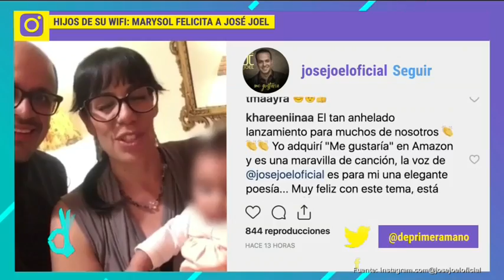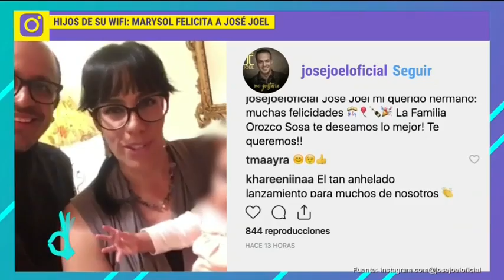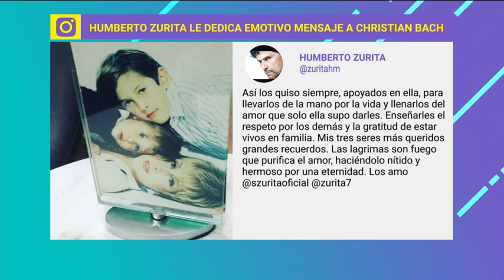¡José Joel y Marysol Sosa, hijos de José José más unidos que nunca! | De Primera Mano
Marysol Sosa felicita a su hermano José Joel por su nuevo lanzamiento musical